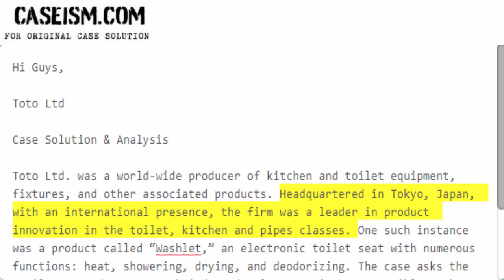Toto Ltd Case Solution & Analysis Caseism.com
This Case Is About Toto Ltd Case Solution and Analysis

Get Your Toto Ltd Case Solution at Caseism.com